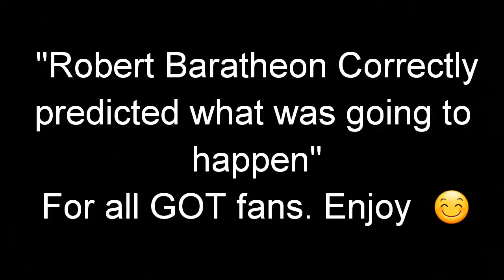Robert Baratheon Prediction Game Of Thrones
Robert Baratheon Correctly predicted what was going to happen.